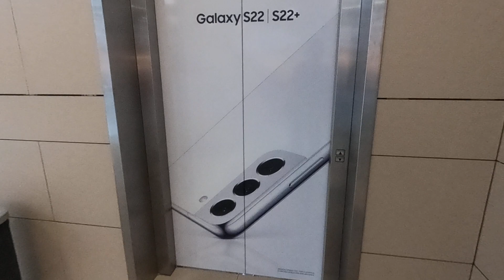Нови Београд Delta City Тржни центар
Како изгледа Делта сити, тржни центар на Новом Београду.